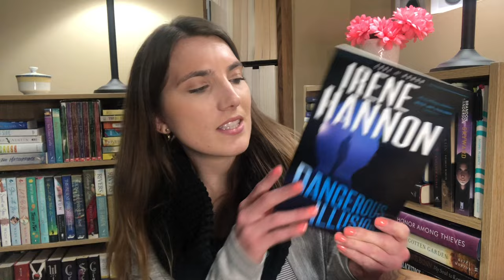Christian Authors I want to read!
Here are some (mostly) Christian authors that I want to read from!

Robert Whitlow
Robert Liparulo
Tom Threadgill
Carrie Stuart ParkS
Irene Hannon
Tosca Lee
Courtney Walsh
Liz Johnson
Jody Hedlund
Alyssa Roat & Hope Belinger

“The Lord is for me, so I will have no fear. What can mere people do to me?”